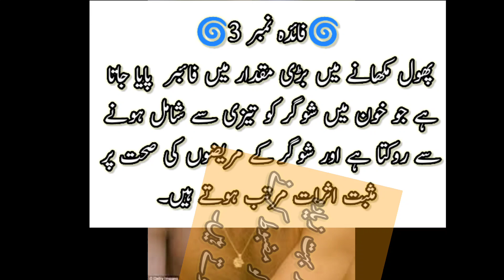Phool Makhany kay faiday | پھول مکھانے کے فائدے